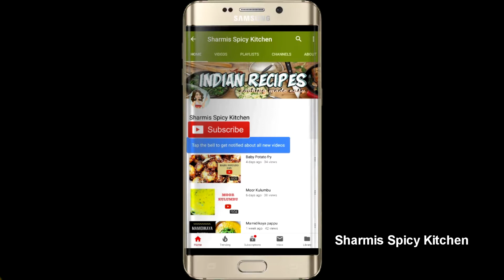Homemade pizza || No maida no yeast no oven || Yummy pizza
A positive thinking mind leads to a positive living
Hi Friends,
I am Sharmi, a Telugu women staying in Chennai. I am here to talk about all that I can think of home, beauty, food, lifestyle and vlogs!!! This channel is an inspiration from all the women who started sharing in this platform. Hope my videos are helpful for all of you in one way or the other.
Keep smiling!!!
With Love
Sharmi